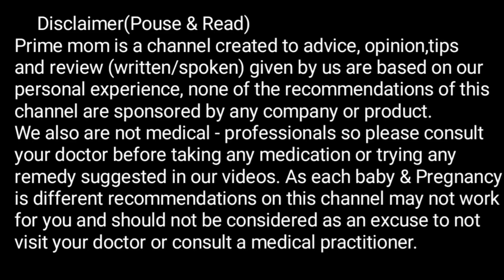आपकी डिलीवरी दिसंबर,जनवरी और फेब्रुअरी में है तो ये वीडियो जरूर देखें